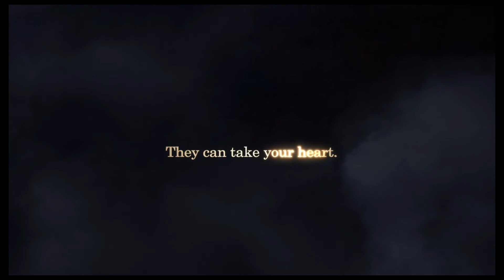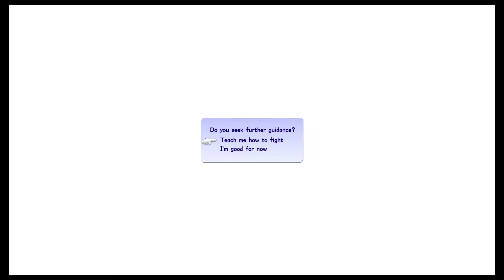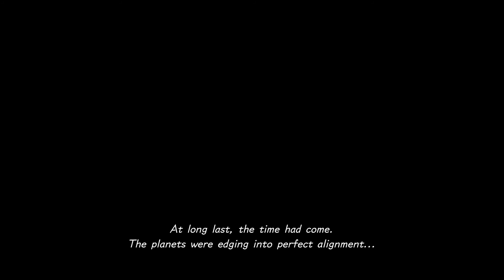KINGDOM HEARTS 3 :WALKTHROUGH PART 1 - OPENING [COMMENTARY]